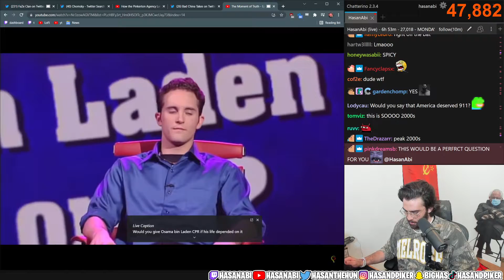Hasanabi Reacts to strange question "The Moment of Truth"